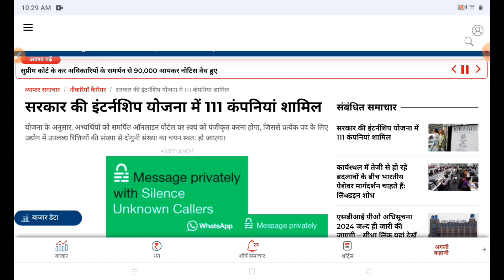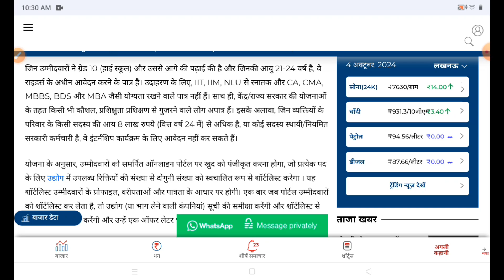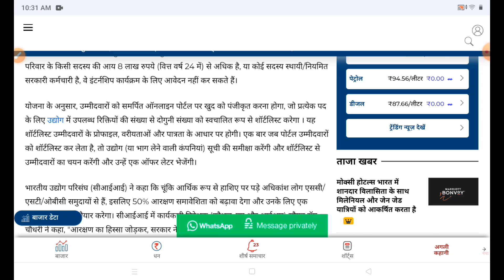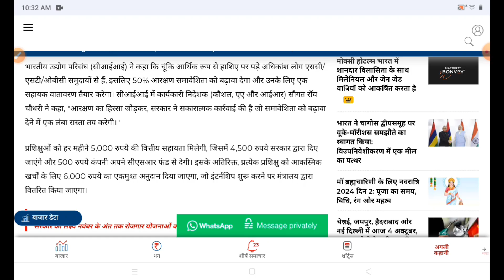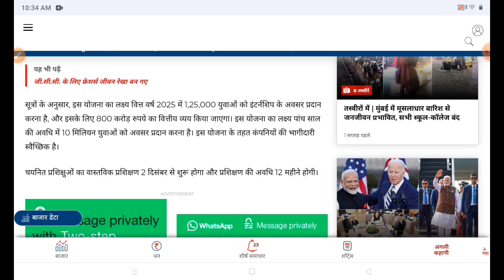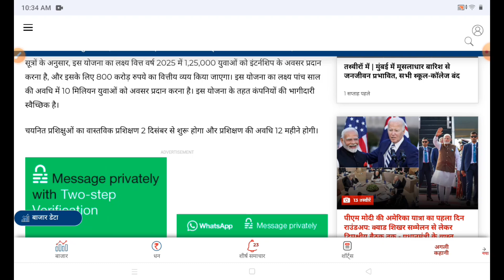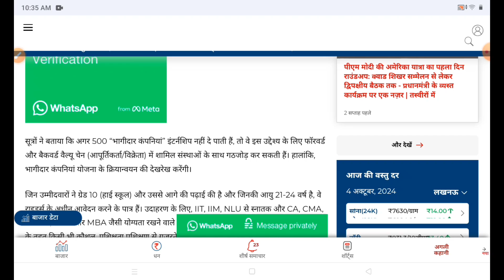PM Intership Scheme 2024: 10वी पास को इंटरशिप के साथ 5000₹ हर महीना